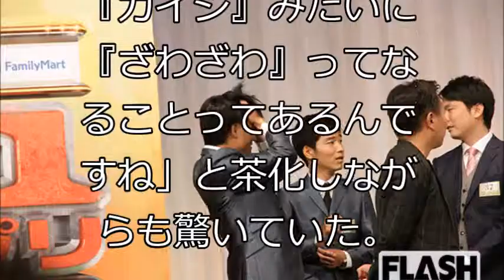M-1ルール変更で『トイレにも行けない』芸人たちの阿鼻叫喚 MCがくじを引き？マジかよ……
【関連動画】

もう嫌がらせには屈しない…!? 稲垣吾郎、草なぎ剛、香取慎吾が、芸能界の大物たちを、どんどん味方につけ、「新しい地図」に新たな道が…!?
草彅剛の暴走っぷりがヤバい…芸能関係者が語る草彅の”おかしな行動”にファン驚愕…！【芸能なんでもニュースCH】
【芸能】アキラ100% 心の支えになったスピッツの曲「なかったら芸人辞めてた」
【芸能】小島瑠璃子の異常な距離の近さを陣内智則が暴露「これくらいの距離でしゃべる」